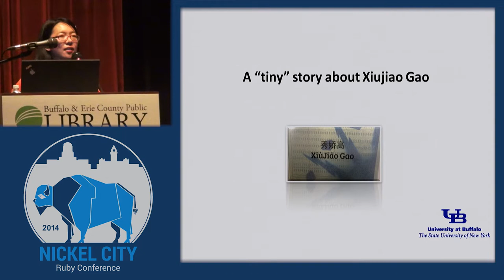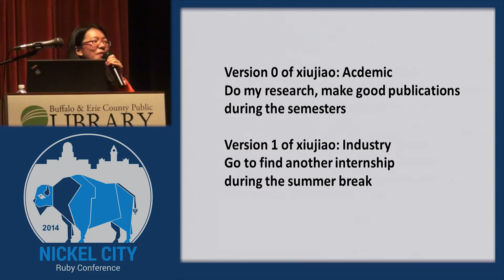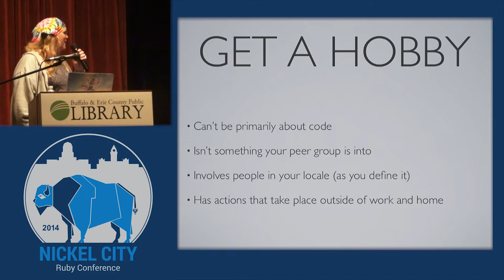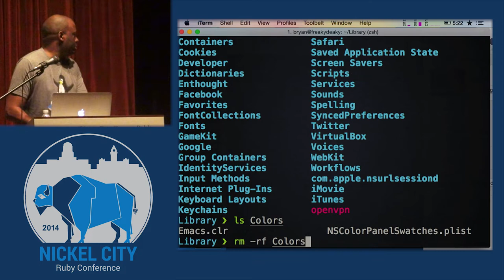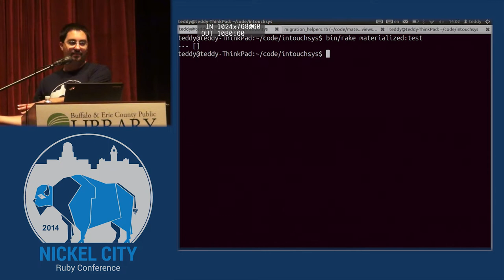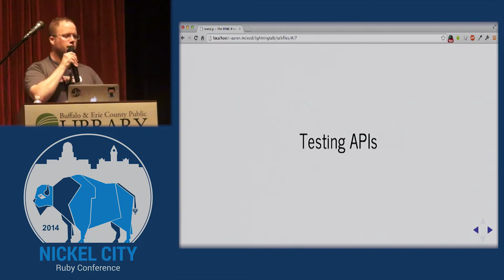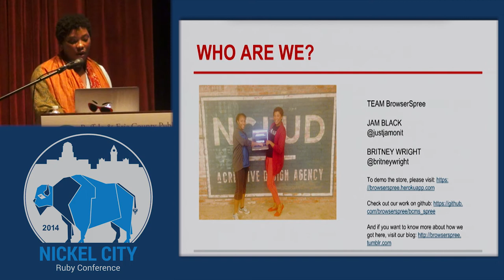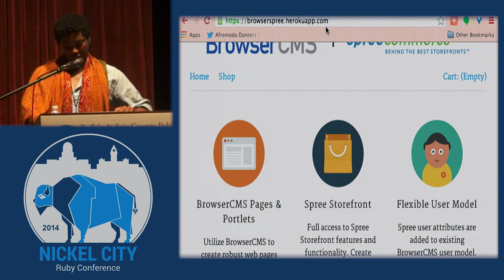Nickel City Ruby 2014- Lightning Talks